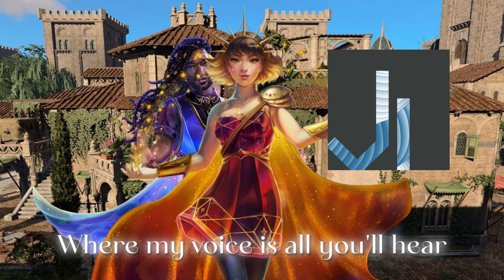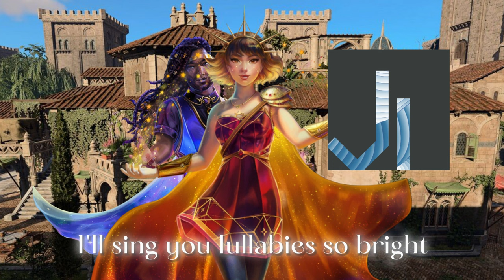Synthesizer V Pro Studios Cover - Ghost of the Tavern English version - Solaria/Asterian/Jin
Lyrics made by me, TheAmazingKaleb!

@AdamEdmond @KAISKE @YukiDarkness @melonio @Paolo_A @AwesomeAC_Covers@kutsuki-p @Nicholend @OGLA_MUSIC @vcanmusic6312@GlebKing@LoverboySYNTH